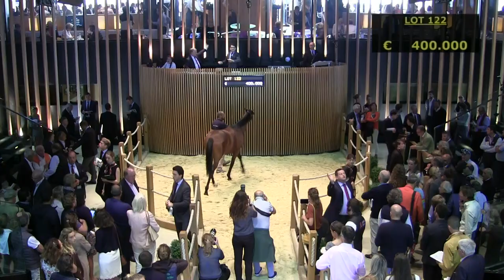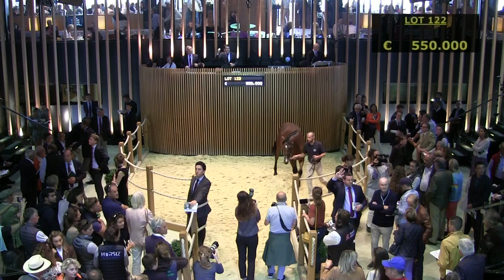ARQANA J2 - lot 122 - 600 000E - N (MAIDEN TOWER 2018)